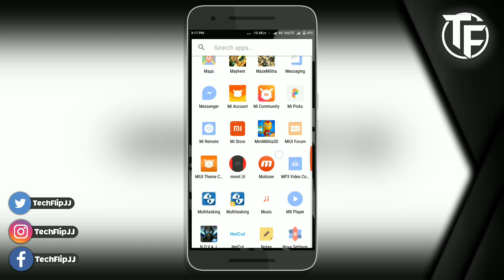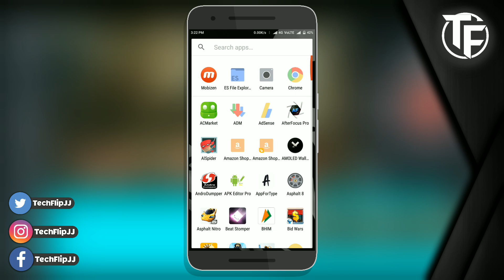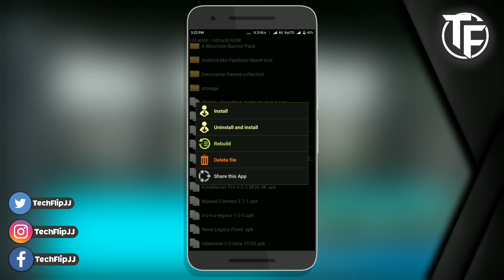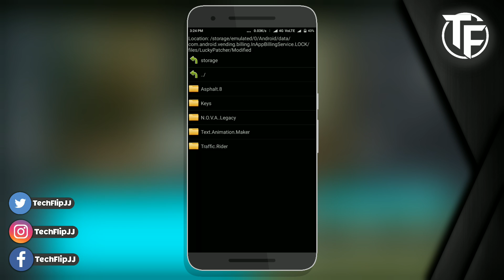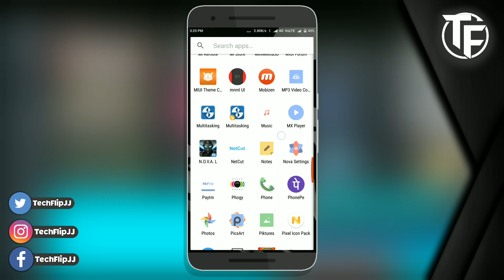App Not Installed | Error Code -505 Playstore | Gameloft Games Not Installing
In this video i have shown you how to fix App Not installed Error or  App Cant be Installed Error Code -505 In Playstore.
And I have found that this Error or Problem Occurs Maximum Time in Installing Gameloft Games. In Redmi Note 3 And Many Devices
Errors:
•Ashpalt 8: Airborne Cant Be Installed Try Again, And If Problem continues, Get Help Troubleshooting. (Error Code: -505)
•Nova L.E.G.A.C.Y Cant Be Installed Try Again, And If Problem continues, Get Help Troubleshooting. (Error Code: -505)

So in order to Fix that issue Watch this Video Till the end...
And Get your problem fixed!
◀◀◀◀◀Download Links▶▶▶▶▶

My Miui Theme Setup-

Target 🎯 20 likes!

• How To Make Social media Lower thirds in Android

• My Device
Best Smartphone under 6k [Redmi 4a]
• Redmi note 3 16gb 3gb 9999

Still reading till here,😇😇
Thanks alot for giving me a precious time for me!